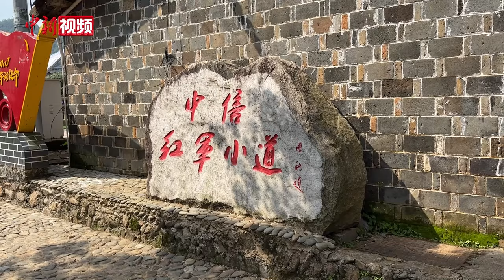福建这座桥上有条“生命等高线”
福建省长汀县南山镇中复村是“红军长征出发地”之一，被称为“中国工农红军长征第一村”。在中复村，迄今还保留着“红军桥”“红军街”等众多红色遗迹。8月27日，记者到此实地走访。

“红军桥”曾是红军征兵的场所。在红军桥的回廊中，梁上的标语“救国不分男女老幼”依旧清晰可见。标语下有四根廊柱上分别刻着一条征兵用的标线。当年，3000多闽西青年从这里参加红军、奔赴战场。妻子送丈夫，父亲送儿子。他们中许许多多在长征路上壮烈牺牲，再也没能回到家乡。这条标线也被叫做“生命等高线”。